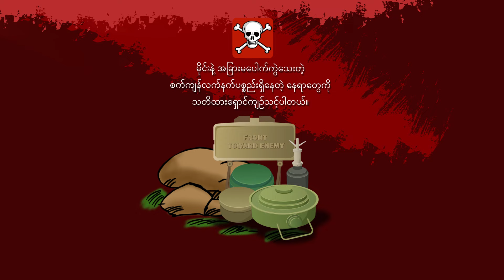" မိုင်းနဲ့ အန္တရာယ်ရှိတဲ့ စစ်ကျန်လက်နက်ပစ္စည်းတွေကိုဘယ်လိုနေရာတွေမှာ တွေ့ရတတ်လဲ "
မိုင်းနဲ့ အခြားမပေါက်ကွဲသေးတဲ့ စက်ကျန်လက်နက်ပစ္စည်းရှိနေတဲ့ နေရာတွေကို သတိထားရှောင်ကျဉ်သင့်ပါတယ်။

စစ်ကျန်လက်နက်ပစ္စည်းဆိုတာ  ပေါက်ကွဲစေဖို့ ရည်ရွယ်ပြီး ပစ်ခတ်လိုက်ပေမယ့် မပေါက်ကွဲသေးဘဲ ကျန်နေတဲ့ စစ်လက်နက်ပစ္စည်းတွေ ဖြစ်ပါတယ်။

မိုင်းနဲ့ အခြားမပေါက်ကွဲသေးတဲ့ စစ်ကျန်လက်နက်ပစ္စည်းတွေကို တိုက်ပွဲဖြစ်ဖူးတဲ့ နေရာတွေ၊
စစ်တပ်စခန်းတွေ၊ လက်နက်ကိုင် အဖွဲ့အစည်းတွေ အခြေစိုက်တဲ့ နေရာတွေ၊ တားမြစ်ထားသော နယ်မြေတွေ၊ ဒါ့အပြင် တိုက်ပွဲ၊ စစ်ပွဲကြောင့် စွန့်ပစ်ထားတဲ့ မြို့၊ ရွာ၊ လယ်ကွက်တွေ။ အိမ်တွေကလည်း မိုင်းနဲ့ အခြားပေါက်ကွဲနိုင်တဲ့ ပစ္စည်းတွေရှိနေနိုင်တဲ့ အန္တရာယ်ရှိတဲ့ နေရာတွေ ဖြစ်ပါတယ်။

MFP၊ မေ - ၁၆